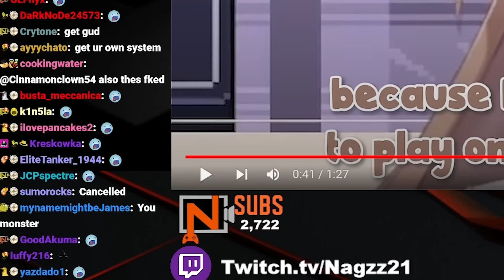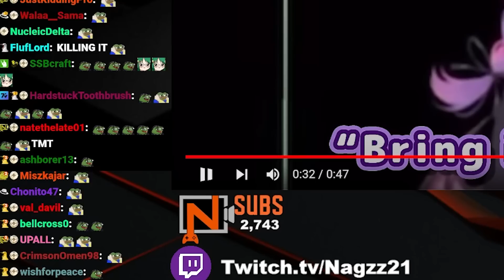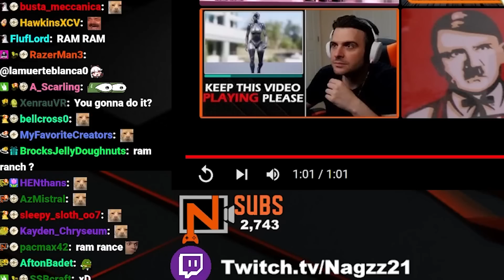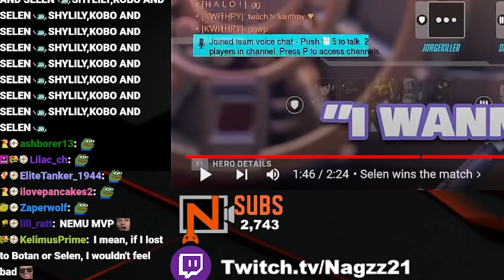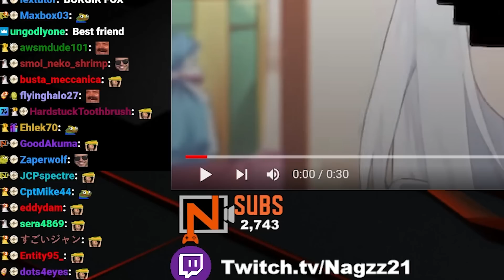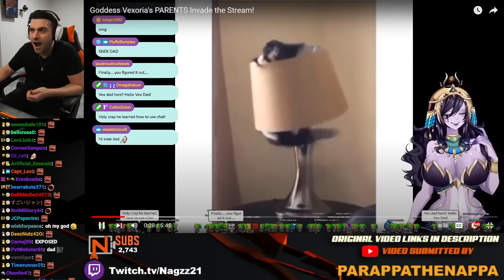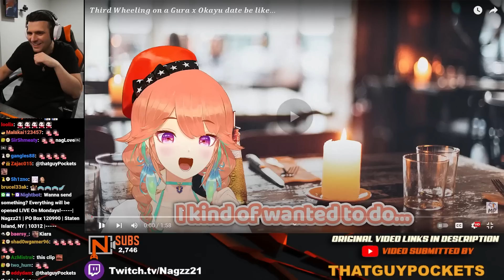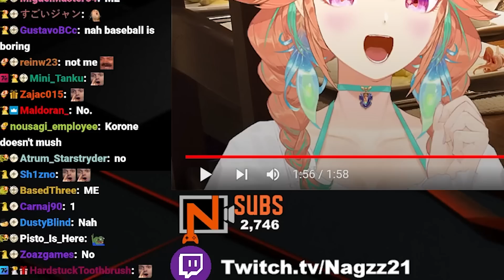REACT and LAUGH to VTUBER clips YOU send #129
We react and laugh to the funny vtuber clips YOU sent.  Join us as we laugh to some of the funny moments these wonderful vtubers provide!

00:00 - Intro

00:02 - Mumei is blown away

SSB - 01:41

Bring it home boys! - 02:39

One chip challenge - 04:03

Jumpscare - 05:20

Selen wins - 05:43

Burger Fox - 08:40

Marine and Kobo - 09:19

Parents invade - 12:19

Third wheeling - 14:35